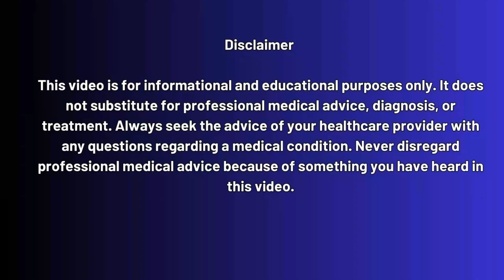HIV Vaccine Update 2025: ICVAX Clinical Trial Progress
Latest HIV Vaccine News: ICVAX HIV Vaccine 2025 Explained

In today’s video, we’re diving deep into the latest updates on the ICVAX HIV vaccine trial. Could this experimental vaccine finally pave the way toward preventing or even controlling HIV?

We’ll explore:

How ICVAX is designed to work?
Key findings from the 2025 trials
What makes it different from previous HIV vaccine attempts?
The potential benefits for people living with HIV and those at risk
The challenges researchers still face before this vaccine can become widely available

If you’ve been searching for clear, trustworthy updates about HIV vaccine research, this video breaks it down in a simple and engaging way.

📌 WHY SHOULD I GET TESTED FOR HIV?

Stay till the end of the video—you don’t want to miss the key insights about treatment, prevention, and testing that could change your life or the life of someone you care about.

Timestamps:
0:00 – Introduction: Why the ICVAX HIV vaccine matters?
1:12 – Quick background on HIV vaccine research
2:48 – What is ICVAX and how it works?
4:25 – Latest updates from the 2025 clinical trial
6:03 – How ICVAX compares to past HIV vaccine candidates?
7:45 – Potential benefits for HIV prevention and treatment
9:10 – Challenges and limitations researchers are addressing
11:05 – Expert outlook: What happens next
12:20 – Final thoughts and key takeaways
13:20 – HOW TO GET TESTED FOR HIV & STD Testing in USA?